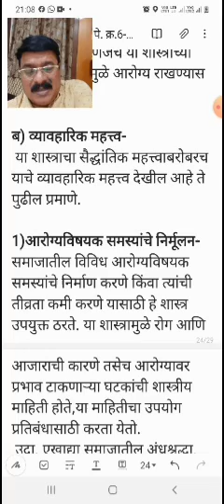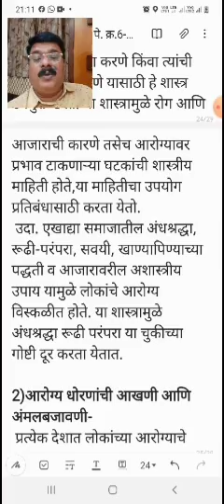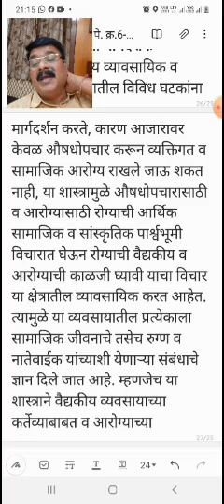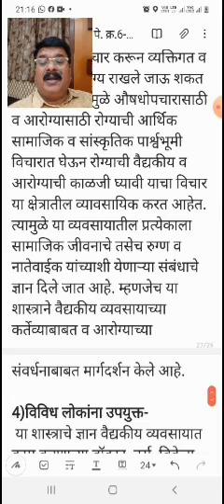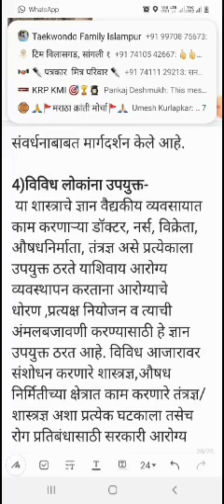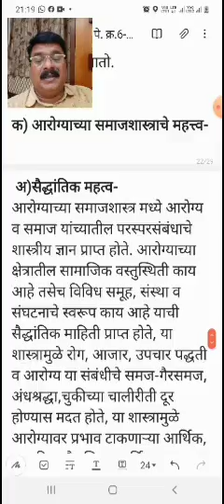BAII समाजशास्त्र Sem4 पेक्र 6 आरोग्याचे समाजशास्त्र प्रकरण1आरोग्याच्या समाजशास्त्राची ओळख क) महत्त्व